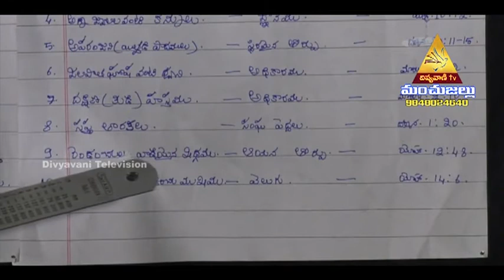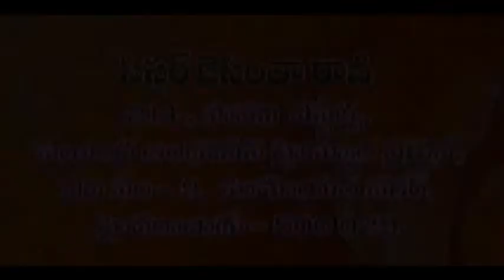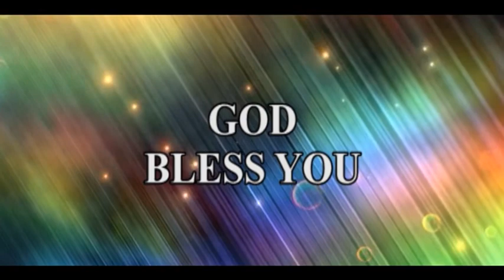Topic: Revelation. (Part - 1) By Sis. Jacintha Rani